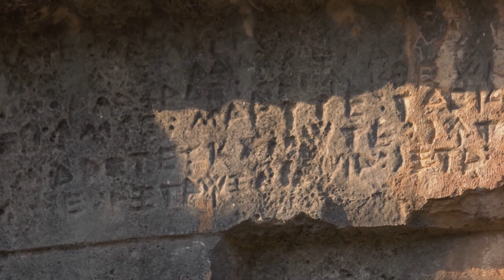DERINKUYU | Underground City TURKEY - Cosmic Chronicle Hub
Cosmic Chronicle Hub🔥

Welcome!  Let's experience horror and information-themed stories together. We're here for stories that everyone will enjoy and for entertaining moments.

00:00:00 Unveiling the Underground Mystery
00:02:02 The Hidden Depths of Derinkuyu
00:04:02 The People of the Shadows
00:06:04 The Legacy of Derinkuyu

Join us on a captivating journey as we delve into the mysterious labyrinth of Derinkuyu, the ancient underground city in Cappadocia, Turkey. In this thought-provoking video, we'll uncover the secrets hidden beneath the surface and unravel the ancient civilizations that once thrived within these enigmatic tunnels. Get ready for an adventure filled with history, archeology, and mind-boggling architecture.

Cosmic Chronicle Hub
cosmic chronicle hub story
exploring the cosmic chronicle hub
derinkuyu underground city
derinkuyu underground city turkey
mysterious derinkuyu underground city
derinkuyu documentary
derinkuyu underground city turkey documentary
cappadocia underground city
underground city in turkey
derinkuyu turkey